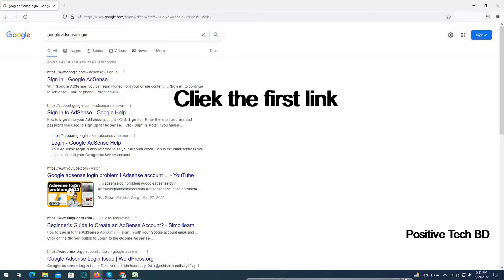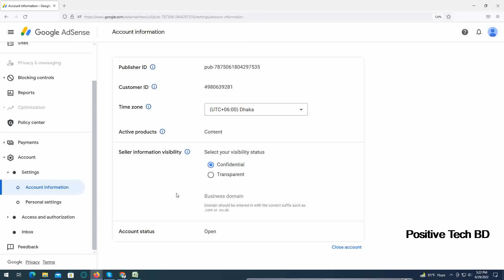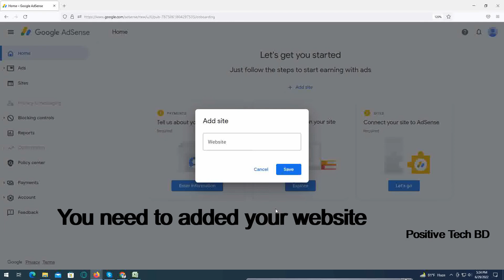How to login Google AdSense | Google AdSense bangla tutorial | Login AdSense account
Another Video:
How to stop windows 10 update permanently | How to Disable Windows 10 Update | Windows update of
How to create a Journal On Canva Free |Kdp Paperback Design In Canva| Kdp interior canva in Bangla
How to create kwork gig bangla | একদম সহজ উপায়ে Kwork / Gig তৈরি করুন | Kwork gig creation bangla

Google AdSense login problem
how to login Google AdSense
how to login Google AdSense account
adsense account login problem
adsense login problem solve
google adsense
adsense
adsense login problem
adsense login
how to login adsense account in mobile
bangla tutorial
how to login adsense account 2022
login adsense account
adsense account